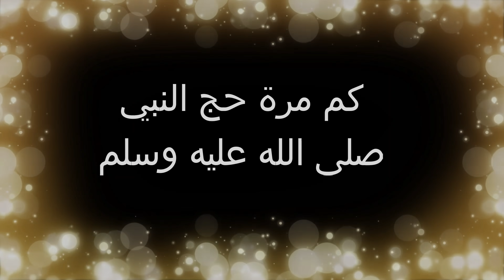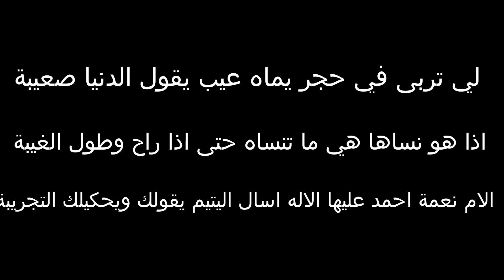ريحة رمضان...الحلقة 9